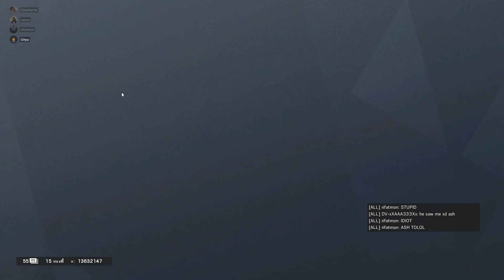Stupid Number One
Ovrloaded